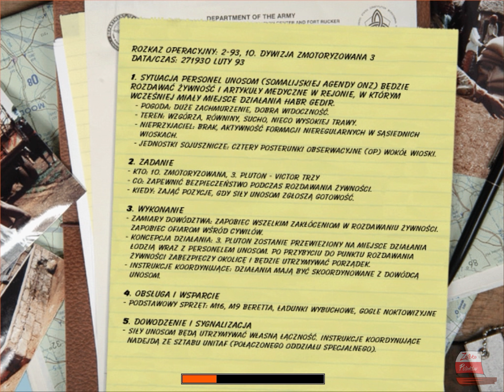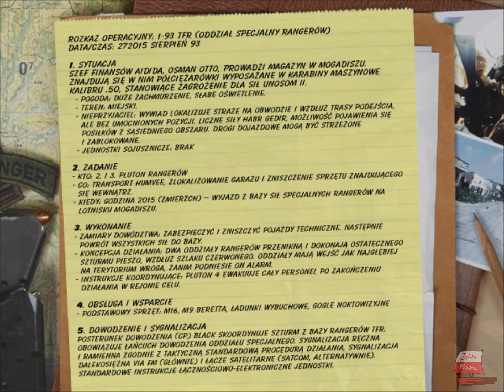Delta Force: Helikopter w Ogniu [CD Projekt] (PL) - Gameplay | Bez Komentarza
Delta Force: Helikopter w Ogniu to taktyczna gra komputerowa z gatunku first-person shooter autorstwa Novalogic, jest to czwarta część serii Delta Force, z kolei pierwsza zdubbingowana na język polski. Premierowe wydanie gry w Polsce z pierwotnie nagranym dubbingiem miało miejsce 30 kwietnia 2003 roku, za dystrybucję odpowiadała firma Cenega, zaś dubbing zrealizowało Amadeusz Studio. W 2005 roku prawa do tytułu przejęła firma CD Projekt, która w ramach serii Fajna Cena wydała grę wraz z dodatkiem, opracowując do niej nowe tłumaczenie i dubbing. Premiera reedycji miała miejsce 21 lipca 2005 r.